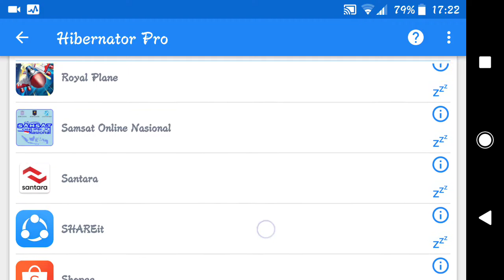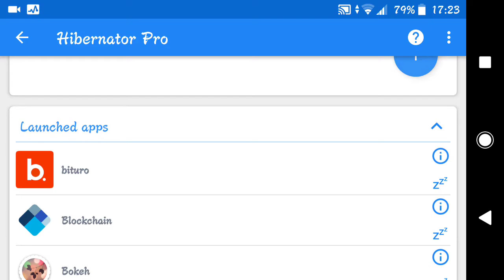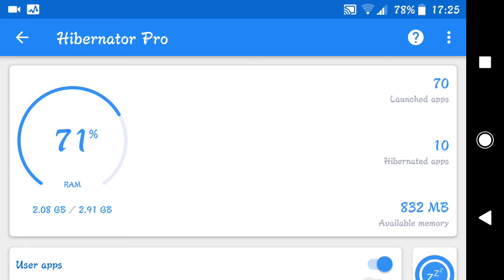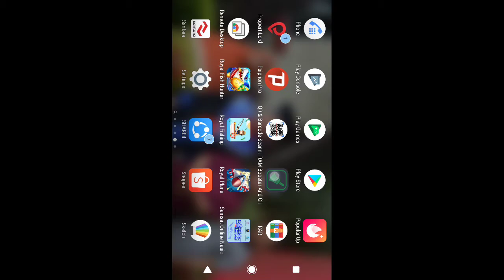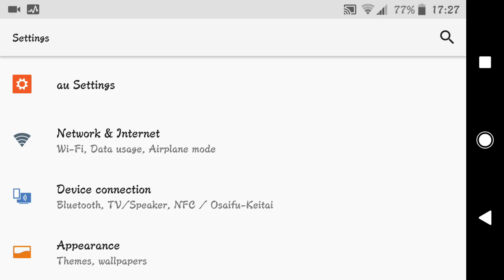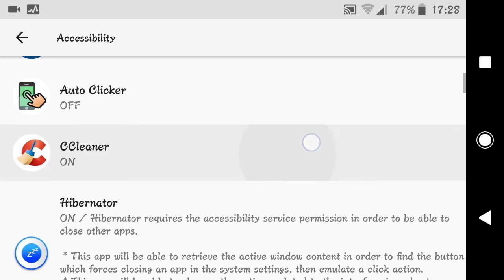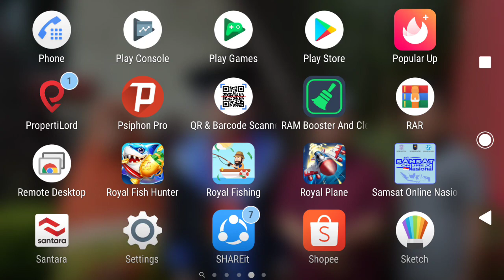Solusi Melegakan Memory RAM Smartphone Kentang - Hibernator Pro v2.12.2, RAM Booster & Cleaner v1.1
Kali ini saya memberi tips untuk smartphone anda yang lemot akibat kepenuhan maupun keterbatasan memori RAM. Bisa di akali dengan mematikan semua aplikasi yang berjalan di background dengan cara extreme tapi masih dalam mode aman. Hp kentang libas PUBG, Mobile Legends, COD, dll